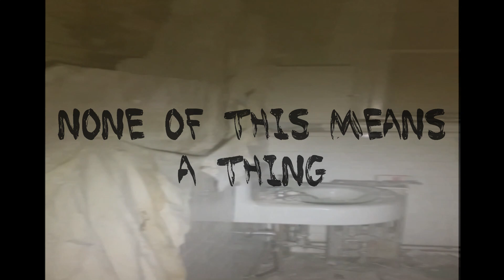Tidal Locked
*** Special thanks to my brother for the video footage, next time let's try it in landscape mode!

I’ve got nothing, I’ve got nothing to do but wait for the sun to set, hurry up
Even a pinch hurts, I haven’t worn an honest smile since we were lovers for life
You said to leave, you said to leave, what more do you want from me, you’ve asked and I’ll recede

End my efforts, make sure not a drop remains, not a scent to trace, no breadcrumbs
If you no longer want me, tell the stars to stop leading me on
I don’t know why, I don’t know why I tried to move on with you still in my sight
Lost are my days to rest now that there’s nothing else to do

don’t raise your voice in anger
and you know I love it, you know I love it when you’re loud, so loud
Look at me when you come
Look to me when you’re gone

Fold your hands, fold your hands and relax your head, prepare your knees for bed
You should have never brought me here, now I’m crippled and cracked and I’m an awful wreck
I need to shed, I need to shed this goddamn body of mine, cover me in dirt
Now let me wave goodbye to the night, the sky, the moon

you know I love it, you know I love it when you’re loud, so loud
Look to me now that you’re gone

I fell in love with your sight and sound, with your costume and climax, with you being and benevolence
I’ve never looked into more beautiful eyes, but because I didn’t say it first or loudest it’s as if I never said it at all

None of this means a thing